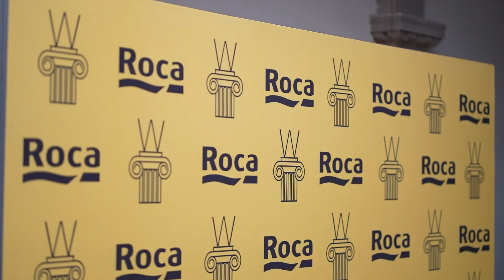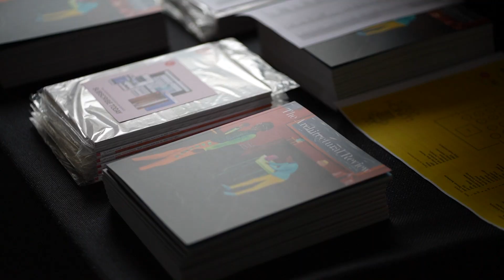W Awards 2023 - Highlights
In partnership with both The Architectural Review and the Architects’ Journal, the W Programme promotes equality and diversity in architectural practice through a series of networking and social events, mentoring sessions, survey workshops, inspiring lectures and thought-provoking panel discussions to encourage best practice and inspire change as a united voice. The aim of the programme is to create better and healthier working environments for everyone in architecture, fostering a culture of respect and equal opportunities.